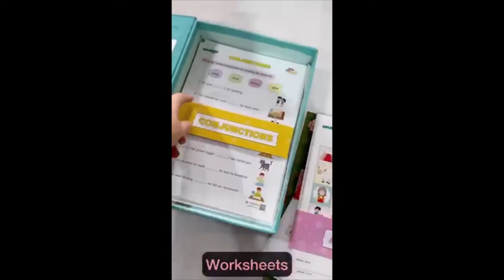Skill Boosters Grammar kit for Kid's | ClassMonitor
Call us directly ☎️ 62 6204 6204